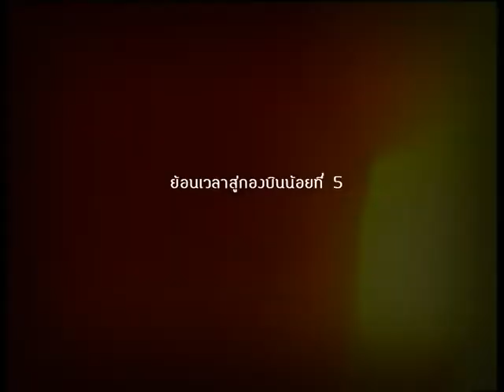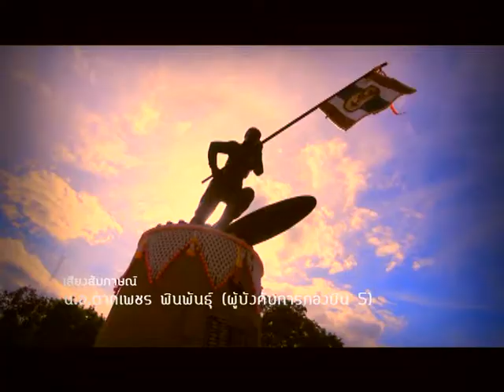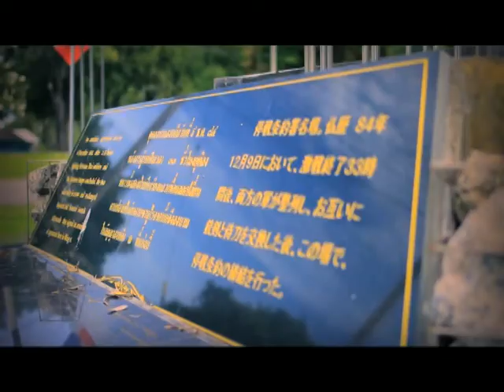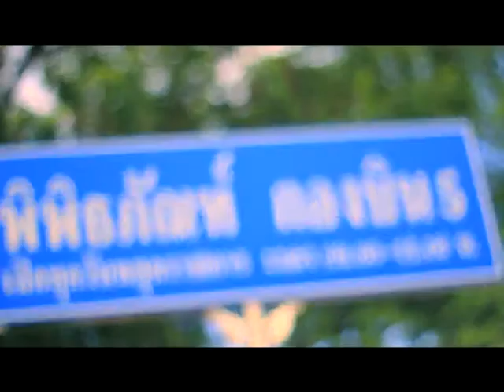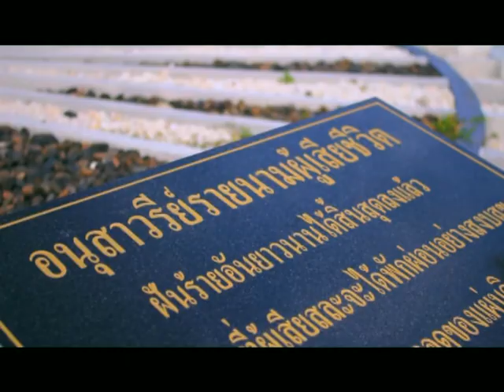Dude TV@ Wandering 31-10-55 Part 1/3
รายการ Wandering ในสัปดาห์นี้ พาคุณผู้ชมไปย้อนเวลาสู่สงครามมหาเอเซียบูรพา วีรกรรมกองบินน้อยที่ 5  ซึ่งยอมเสียสละชีวิตเพื่อปกป้องผืนแผ่นดินไทย พร้อมกับชมความน่ารักของฝูงลิงค่างแว่นถิ่นใต้ และสัมผัวบรรยากาศชายหาดที่ขึ้นชื่ออย่างอ่าวมะน่าวกันที่ กองบิน 5 จังหวัดประจวบคีรีขันธ์

รายการท่องเที่ยวเชิงสร้างสรรค์ พร้อมพาคุณไปเปิดประสบการณ์ใหม่กับการท่องเที่ยวแบบเรียลลิตี้ ผ่านการถ่ายทอดเรื่องราวการเดินทางของพิธีกร ตั้งแต่จุดเริ่มต้นไปจนถึงปลายทางเพื่อออกไปค้นหาและเรียนรู้ ค้นพบสิ่งใหม่ๆ ทั้งหมดนี้เพื่อ..ปลุกเร้าวิญญาณอิสระ-รักการท่องเที่ยวที่มีในตัวทุกๆ คนให้ตื่นตัว  และหลงรักการเดินทางมากยิ่งขึ้น
   พบกันทุกวันพุธ 21.00น. ทางช่อง dude tv